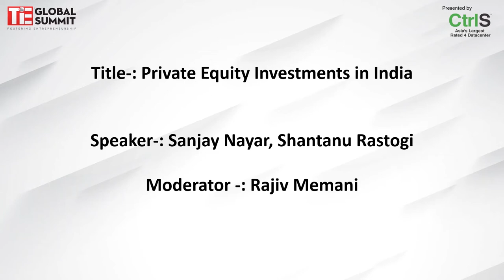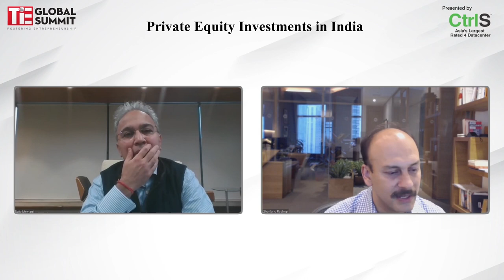Private Equity Investments in India - TGS 2020, Day 3 Audi 1